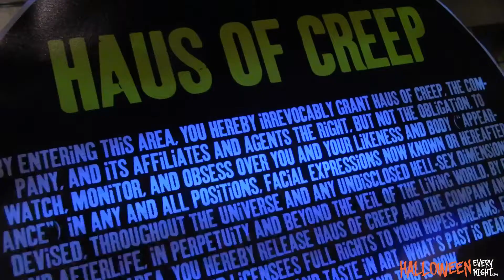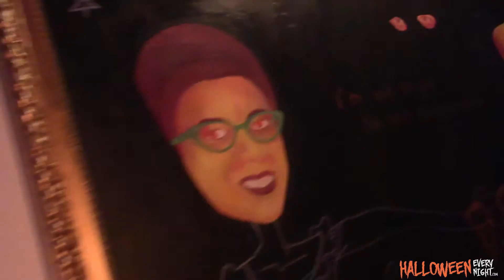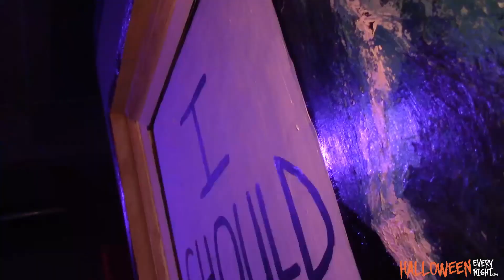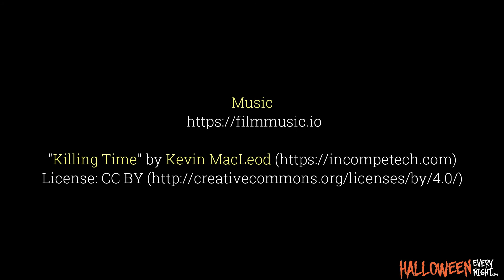Creep LA's Haus of Creep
Creep LA's Haus of Creep Open House invites fans for an evening of art, auction and celebration.